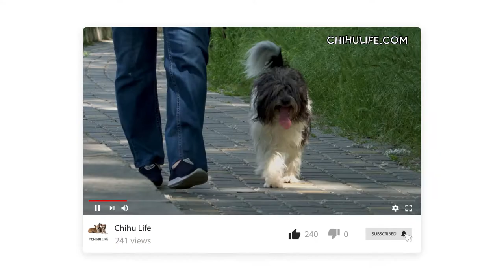ODIS - Unique Dog Breed from Odessa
Odis is a medium-sized dog breed; they have a pleasant and playful personality. In fact, they have a similar look to the South Russian Shepherd Dog. Odis is the first dog to be developed officially in Ukraine and is now considered the National Breed of Ukraine.

Personality:
Friendly, outgoing, lively, playful, intelligent, and unpretentious.

Life Expectancy:
12 to 15 years.

Size & Weight:
Weight: 6 to 10 kg
Height: 28 to 30cm.

Characteristics:

Coat: Long and straight.
Coat Colors: White, White with any color markings except for liver, white with blue, white with grey, dark grey, and light brown.

Shedding: Moderate shedders with high maintenance coat.

Odis Temperament

Odis is a friendly breed of dog, is not highly strung or hyperactive. The dog is agreeable to humans and other dogs, with no signs of aggression, even to strangers. If you have children, Odis could be an excellent playmate because the dog is lively and outgoing, loves to play, and playtime with the kids will help the dog get as much exercise as he needs to stay fit and healthy.

All dogs need socialization, and Odis is no exception. The dog should be given early socialization to help give him the confidence to be around strange people, animals, places and, in particular, introduce Odis to many of the sights and sounds he’s going to bump into in his daily life. This encouragement and introduction to life will help Odis to become a well-mannered and stable dog.

Socialization will also help Odis integrate into homes with already established pets, such as cats or other dogs. Odis, by nature, is aloof with strangers, and while a certain amount of caution on the dog’s behalf can be good if you’re looking for a watchdog, being too insecure around strangers can invoke some aggressive tendencies.

Socialization will enable Odis to get the balance right and still welcome strangers to the home if there is no threat.

Odis History

During the 1980s, breeders in Odessa began mixing the Wired Fox Terrier with a miniature Poodle and a Maltese dog. Some results were successful, but others less so. But by the 90s, the dog breeders created several dogs that had a common heritage and looked similar.

Mating a female Kroha Lapushka Dio Present with the male Zigfrid produced a litter of puppies in 1999 with the prerequisite characteristics breeders had been trying for. One particular female was thought to be a perfect representation of what the breeders required from this litter.
Franshika Dio Present became the breed standard and the breeding line for all Odis from then.

The following breed of dog was named after the city of Odessa but quickly became known as the "Odessa Domestic Ideal Dog" or Odis for short.

The dog breeders from Odessa wanted to take the best traits from the three purebred dogs that combined to create the Odis. The Poodle's intelligence, the Maltese coat, and the temperament of the Wire Fox Terrier. In the early stages, the Odis coat was colored, but by the early 2000s, only two colors were acceptable white and white with markings.

The dog's official recognition came in 2008 when the Ukrainian Kennel Union accepted the Odis registration.

Odis is still an extremely rare dog outside of its native Ukraine, but you can find some of these dogs in Russia and Moldova.

Odis Health

Odis is a healthy dog with no known inherited diseases; the dog doesn't succumb easily to infections and doesn't appear to suffer from allergies. The dog breeders found no cases of inborn defects or abnormalities during the entire breeding process.

Odis Grooming

Odis has a long coat that will require regular brushing to keep it free from tangles and mats, but other than that doesn't require any special care. You will have to trim the hair to the length you prefer at regular intervals. Odis only needs a bath when he gets dirty; the dog doesn't have any doggy odor as such.

Male Odis are low shedding dogs but tend to shed more during the spring and autumn time; females tend to shed a lot more frequently.

As with all dog breeds, you will need to pay attention to their teeth. They need brushing regularly to remove any plaque and tartar build-up. Odis have floppy ears, and this type of ear is susceptible to infections.

Moisture can get trapped in the ear canal and cause a fungal infection, which can be pretty distressing for the dog. You’ll be able to tell because the dog will continually shake his head and scratch at his ears; there will also be an unpleasant smell coming from the ear.

Final Thoughts - Odis

In a way, it’s a shame Odis is not a well-known dog outside of his native Ukraine. I think he would become an extremely popular dog if he had a wider audience. Odis is affectionate, friendly, and outgoing, and looks incredibly cute.